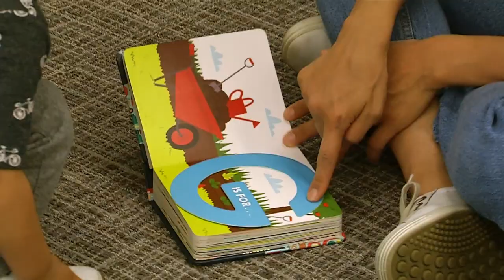1,000 Books Across Fairfax, Nov. 2 at Your Local Library Branch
Visit your local Fairfax County Public Library branch on November 2 as we read 1,000 books in celebration of the 3rd anniversary of the 1000 Books Before Kindergarten program. Learn more about the program and sign your child up.